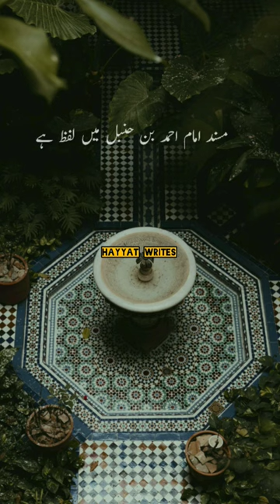Hazoor SAAW ka Allah k dedar k bary main irshad ❤